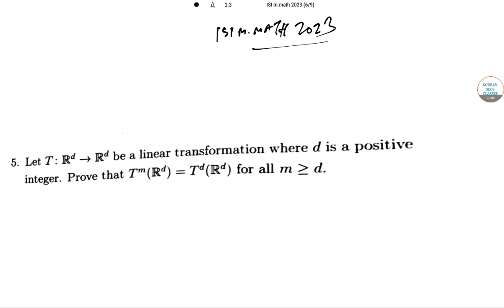ISI 2023 M MATH SUBJECTIVE Complete solution with detailed answers 2023 question 5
IIT JEE (Indian Institutes of Technology Joint Entrance Examination) is an entrance exam conducted in India for admission to undergraduate engineering programs at the prestigious Indian Institutes of Technology (IITs) and several other top engineering institutes in the country. It is one of the most competitive exams in India and attracts a large number of aspirants every year.

The exam is conducted in two stages: JEE Main and JEE Advanced. JEE Main is the first stage and is conducted by the National Testing Agency (NTA) twice a year. It consists of multiple-choice questions and is conducted in online mode. JEE Main is the qualifying exam for JEE Advanced.

JEE Advanced is the second stage and is conducted by one of the IITs. It is the gateway to secure admission into the undergraduate programs offered by the IITs. JEE Advanced is a more challenging exam that tests the analytical and problem-solving skills of the candidates. It also consists of multiple-choice questions as well as numerical answer-type questions.

To prepare for IIT JEE, students usually start their preparations early, often during their 11th and 12th grades. They study subjects such as Physics, Chemistry, and Mathematics extensively, covering the entire syllabus prescribed by the exam conducting authorities. Many students also join coaching institutes or avail online resources to get additional guidance and practice.

📌WHATSAPP AT

FOR

 📚   STUDY MATERIALS